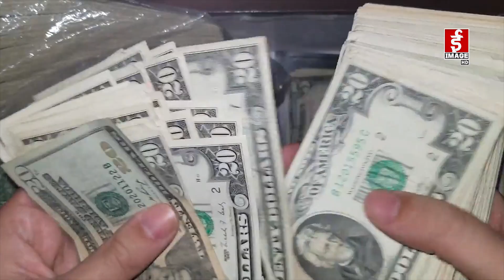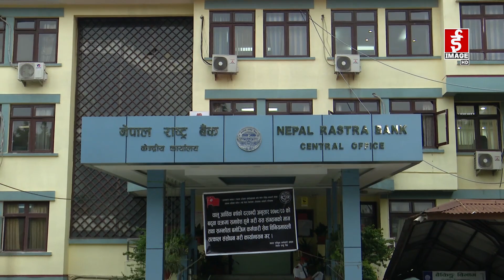सरकारको आर्थिक कार्यकाल (रिपोर्ट)